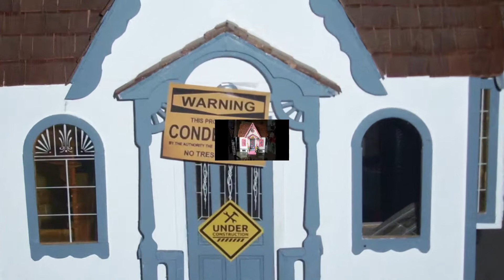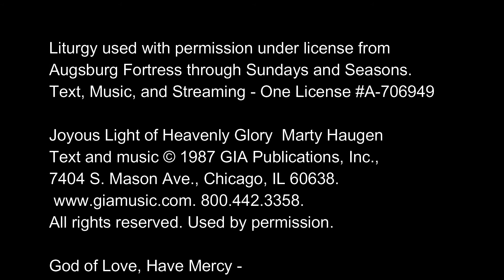Zion Lutheran Church Midweek Daniel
Liturgy used with permission under license from
Augsburg Fortress through Sundays and Seasons.
Text, Music, and Streaming - One License A-706949

Joyous Light of Heavenly Glory  Marty Haugen
7404 S. Mason Ave., Chicago, IL 60638.

God of Love, Have Mercy -
Lutheran Book of Worship, Ray Makeever

Healer of Our Every Ill - Marty Haugen

Joyous Light Evening Prayer – Ray Makeever,
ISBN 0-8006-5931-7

We Lift Our Hands in Prayer - Ray Makeever